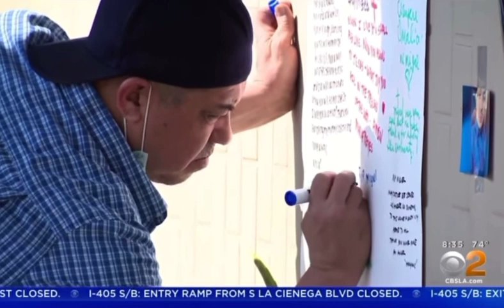Rite Aid Employee Shot & Killed Attempting To Stop 2 Masked Men from Shoplifting Modelo In NELA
Own Tha Block. News